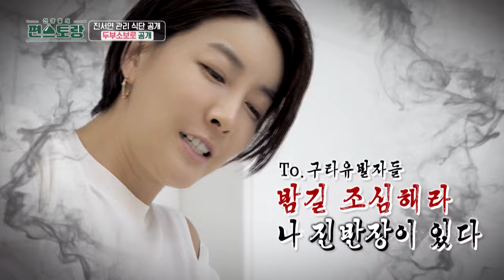[Weekly Highlights] Jin Seo-Yeon the Legend🔥 [FunStaurant] | KBS WORLD TV (IncludesPaidPromotion)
[Weekly Highlights] Jin Seo-Yeon the Legend🔥 [FunStaurant] | KBS WORLD TV 231120